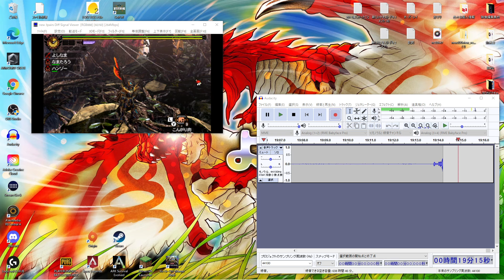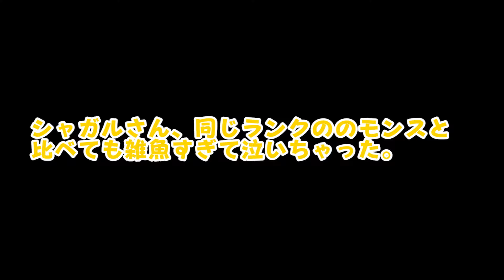『G級シャガルマガラ』の地雷が害悪すぎワロタ-PART56-【モンハン4G】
だてに地雷が本体って言われてないな。